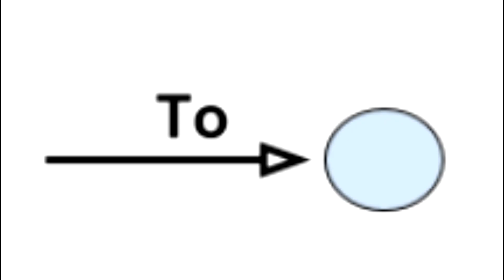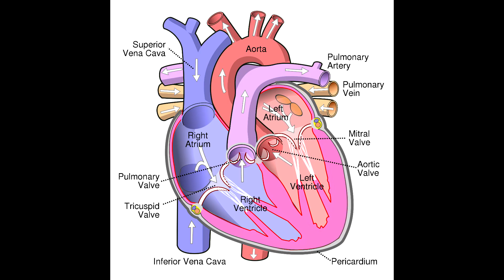Hal Kemp's This Is Romance but all words are from google images